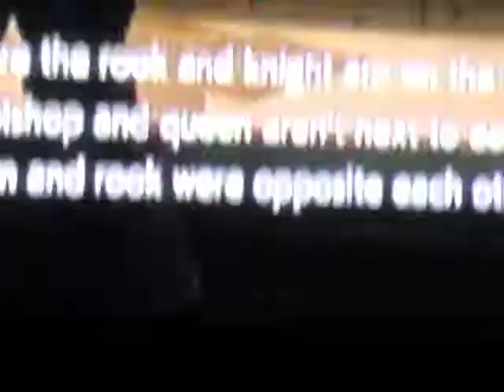There's so many G babys in here Resident Evil 2 play through 7